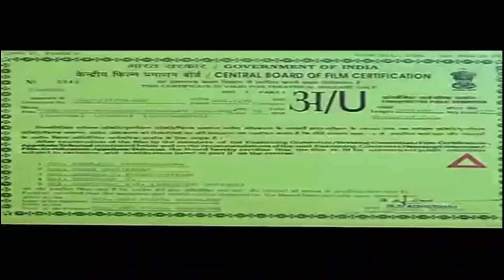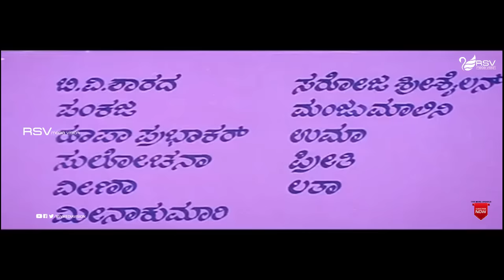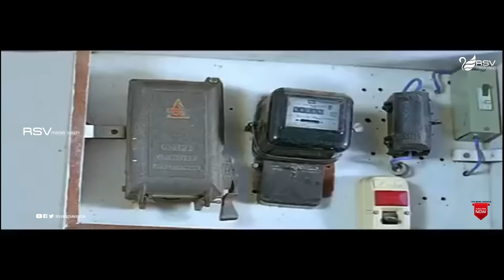Meese Hottha Gandasige Demandappo Demandu | Full Movie | Kashinath |Comedy Movie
Watch Kashinath,Madhura and  Tennis Krishna playing lead role in the MovieMeese Hottha Gandasige Demandappo Demandu.
Kashinatha Hathwara (8 May 1951 – 18 January 2018) was an Indian actor and filmmaker who primarily worked in Kannada films. He worked on Hindi and Malayalam movies. With a career spanning over three decades, Kashinath worked in over 40 films carving a niche for himself in comedy genre. He is credited for introducing new talents such as actor Upendra, musician V. Manohar and director Sunil Kumar Desai alongside many other technicians who went on to become successful in Kannada film industry.

Making his debut as a director through the comedy-drama film Aparoopada Athithigalu (1976), Kashinath came into limelight with the suspense thriller Aparichita (1978). He made his acting debut through the successful film Anubhava (1984). The same film was remade and directed by him in Hindi as Anubhav (1986), making his Bollywood entry. His films generally touched subjects which were often regarded as taboo in the Indian society and thus attracted the tag of being vulgar by some critics. He was more popular for his double entendre dialogues in his films to the extent that most associated the term "double meaning" with Kashinath and many went to the extent of attributing the decline of Kannada films quality to him.[9] Despite the criticisms faced, his films have influenced the society as well as the industry.[10]

Some of his movie dialogues have entered common lingo; for example the extremely popular phrase of "Mangalooru Manjunatha" (from the film Love Maadi Nodu). Some of his other successful films include Anantana Avantara (1989) , Avale Nanna Hendthi (1988), Ajagajantara (1991) and Hendathi Endare Heegarabeku (1995). Kashinath made a prominent return when he was cast as an elderly jail inmate who gets falsely accused in his daughter's death in Tharun Sudhir's Chowka (2017). His last film performance before his death is Olu Muniswamy which got released in 25 May 2018.
Film: Meese Hottha Gandasige Demandappo Demandu
Starcast: Kashinath, Madhura
Director: Kashinath
Producer: K Vasu
Banner: Devi Films
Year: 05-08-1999